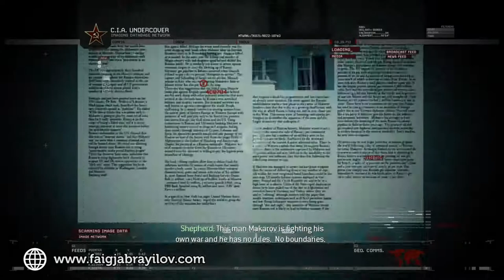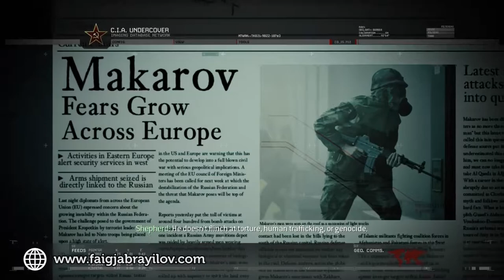Call of Duty Modern Warfare 2 | Part 4 - No Russian